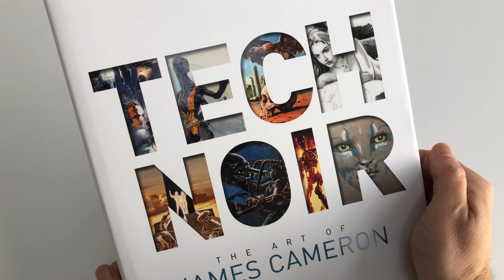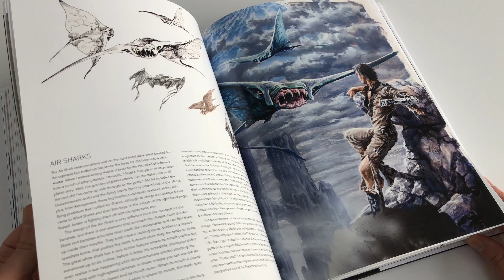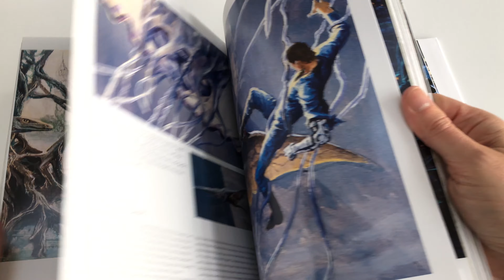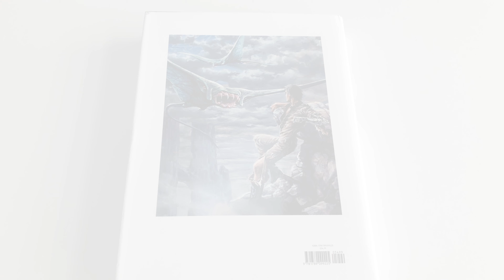Tech Noir: The Art of James Cameron - 4K Movie Book Video Feature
Our 4K Video Book Feature of Tech Noir: The Art of James Cameron from Publisher Titan Books. Full review and feature to follow

Amazon UK